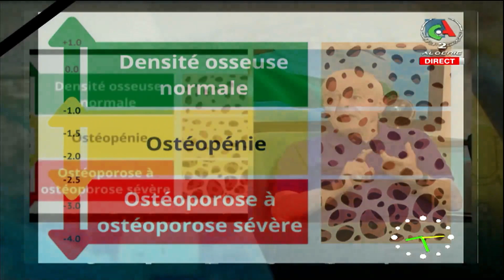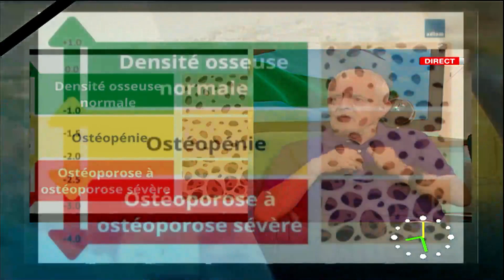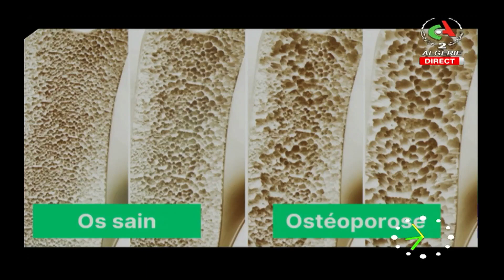Bonjour d'Algérie | 20-10-2023